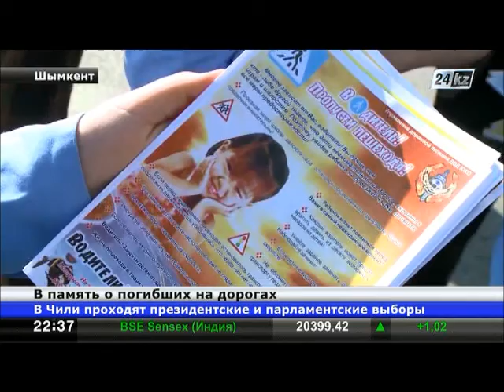В Шымкенте юные инспекторы дорожного движения провели флеш-моб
Флеш-моб под названием «Водитель, сохрани мою жизнь» прошел в Шымкенте.